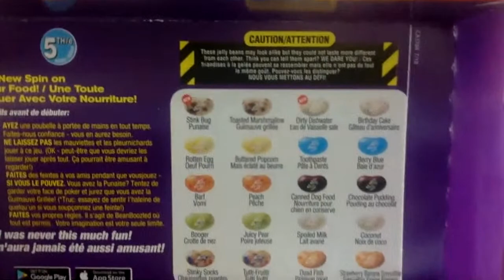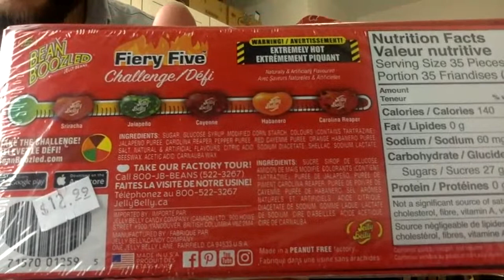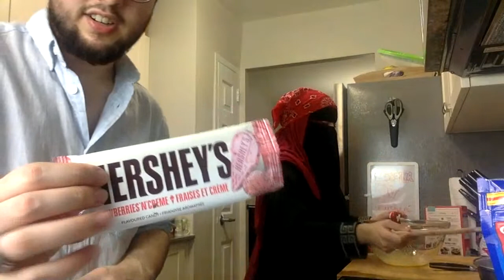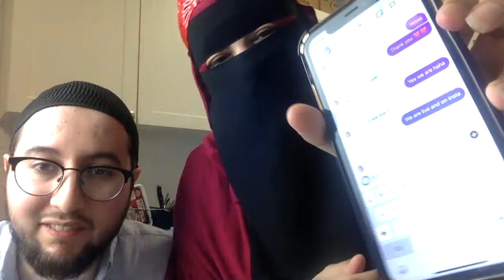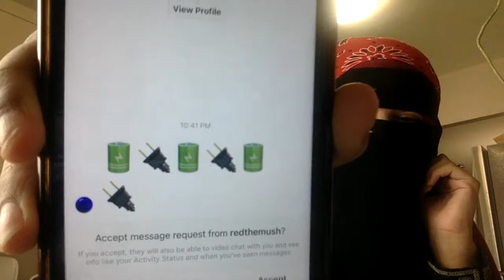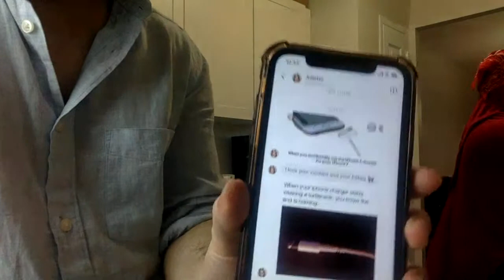We let our SUBSCRIBERS make brownies